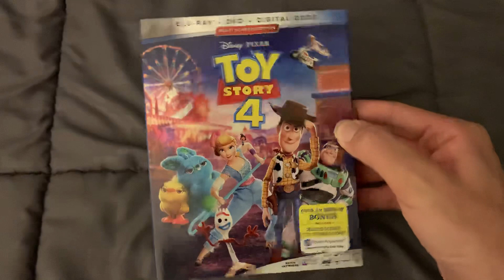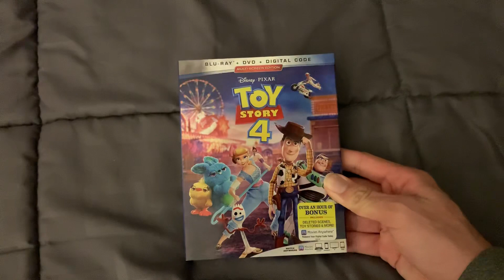Toy Story 4 Blu-ray Overview